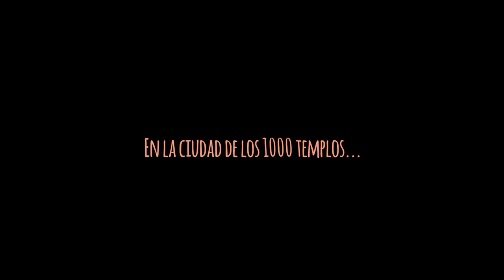🇱🇦 Luang Prabang 2. | Mochileros novatos en Laos.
Segunda parte de nuestro vídeo de Luang Prabang, esta vez, podremos ser testigos de una de las facetas más tristes y rastreras del ser humano, un espectáculo cultural y milenario, que ha sido destrozado gracias a nuestro ego y nuestro afán de protagonismo.